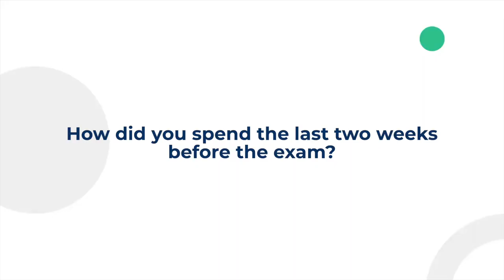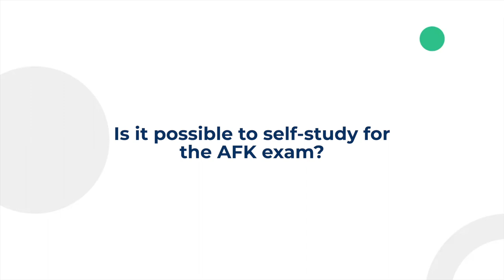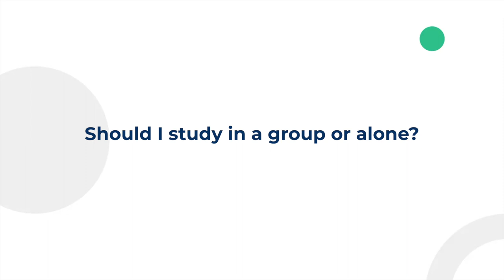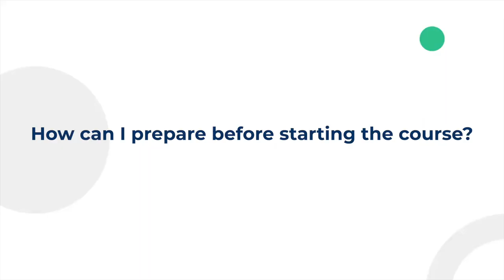How to Score 100 in AFK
What do Dr. Chaoukat, Dr. Yash, Dr. Alice, and Dr. Rajwant have in common? They are all previous Prep Doctors students and AFK high scorers. Hear as they share the best study tips, strategies, and advice on how you, too, can become an AFK top scorer and ace your exam.

We want to hear from you! Have a question? Ask us in the comment section below.

00:00 Introduction and Panelist Presentation
02:17 Sharing Personal Experiences and Challenges
13:24 Discussion on Exam Preparation and Strategies
17:07 Tips for Balancing Work and Study
22:19 Insights on Time Management and Exam Timing
24:41 Exploring University Options and Experiences
26:46 Fun with X-Rays and University Applications
27:16 The Shock of COVID-19 and University Cancellations
28:15 Getting Accepted into University of Toronto
29:01 Dr. Alice's Journey through the Equivalency Process
29:08 The Decision to Go Back to School
30:30 The Impact of COVID-19 on Study Plans
32:07 Managing Mental Health during the Study Process
33:04 The Importance of Surrounding Yourself with Good People
37:34 The Challenge of Studying for the American Exam
40:58 The Benefits of Group Study
43:33 Preparing for the American Exam vs. the Canadian Exam
45:20 The Importance of Keeping Up with Recent Articles
49:12 Closing Remarks and Appreciation

ABOUT PREP DOCTORS:

Prep Doctors™ is the leading healthcare training and support services provider that prepares students and health professionals to obtain and maintain their licenses to practice in Canada according to Canadian standards.

We offer first-class preparatory courses that target exams necessary to get licensed. We also provide Continuing Education courses to continue professional development and help professionals sustain their licenses.